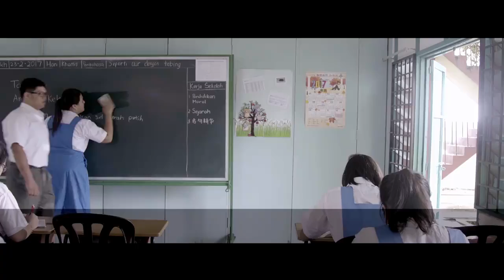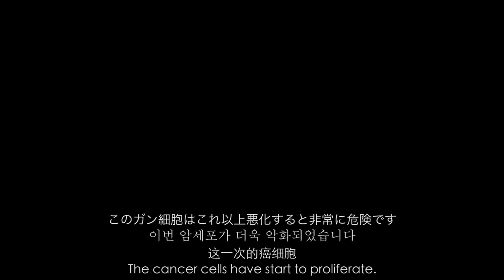我的敌人 原來是个癌症病人。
我以慈善100天使的身分得到慈善100的正式授權讓我二次上傳這個影片，希望藉著短片可以提醒大家，我們的一個小舉動可能可以帶給一些人大大的溫暖。看完了如果有感動想捐助头发的，可以留意影片最后的捐髮机构去询问详情哦！谢谢大家！失去也是另一種獲得